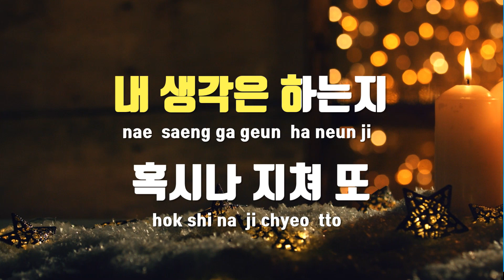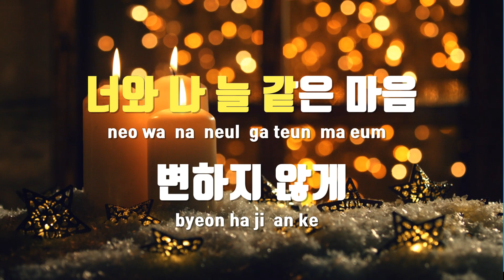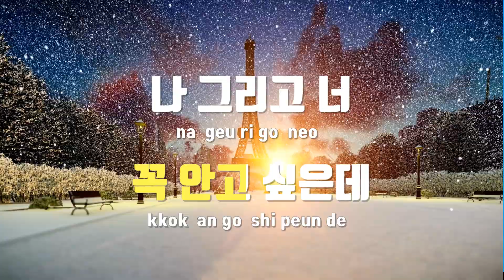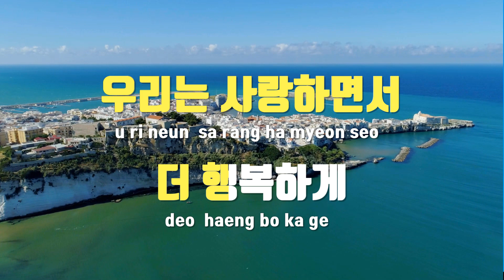[TJ노래방] 나그리고너(런온OST) - 임시완 / TJ Karaoke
나그리고너(런온OST)  --  임시완